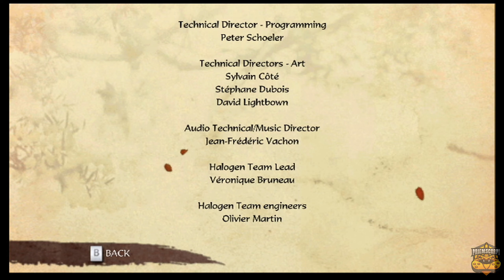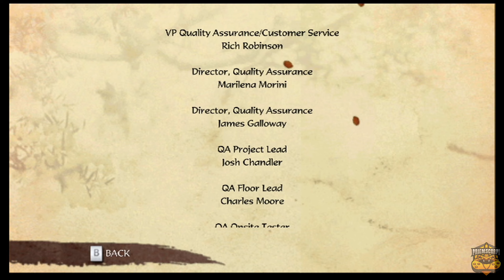DreamWorks Kung Fu Panda Legendary Warriors Master Story Mode Part 7: Level 6